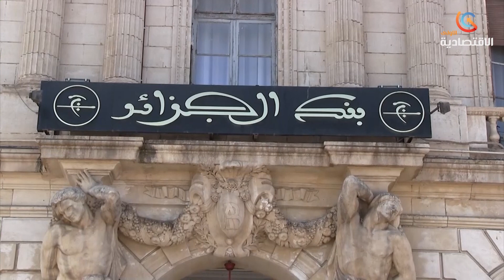المجلس الشعبي الوطني | مشروع قانون المالية لسنة 2024يدعم الاقتصاد الوطني بقوة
قناة الاقتصادية الأولى
التردد: 10922
الترميز : 27500
معامل الترميز : 7 / 8
الإتجاه : أفقي
قمر نايلسات
موقع ويب: